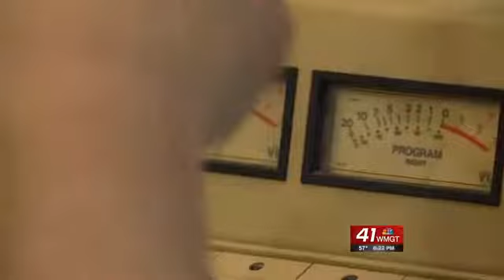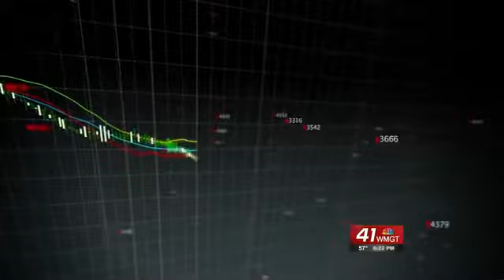Consumer Alert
Financial adviser sent to prison for a Ponzi scheme